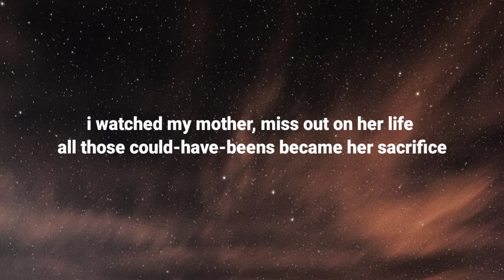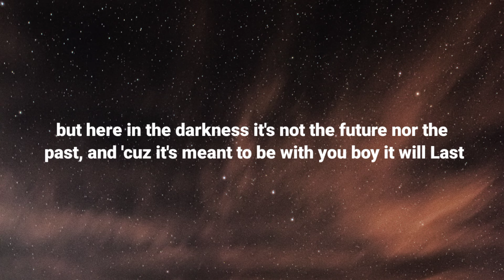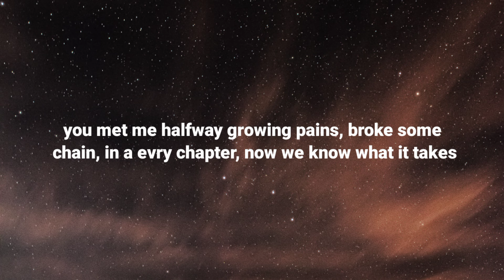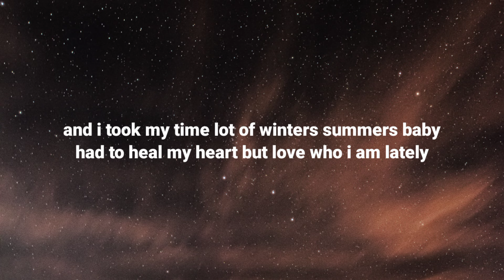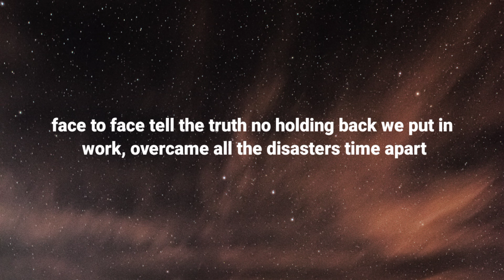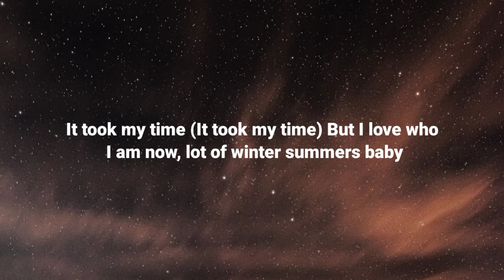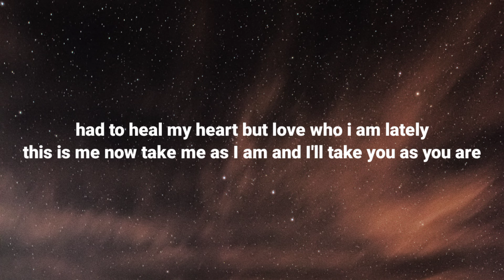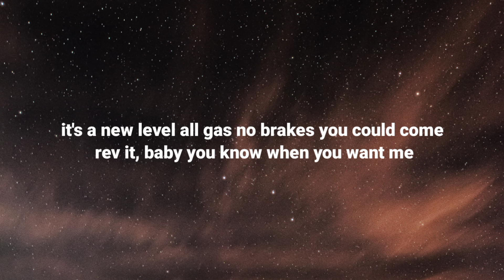Jennifer Lopez - This Is Me...Now (Lyrics)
"Welcome to Perfect Vibes, your ultimate destination for captivating lyrics videos and a diverse range of English songs, both contemporary hits and timeless classics. On this vibrant YouTube channel, we curate a musical journey spanning various genres, including pop, rock, R&B, K-pop, and blues, ensuring there's something for every music enthusiast.

At Perfect Vibes, we don't just share music; we create an immersive experience by providing meticulously crafted lyrics videos that let you sing along to your favorite tracks. Whether you're exploring the latest chart-toppers or rediscovering the magic of old classics, our channel is your go-to source for lyrical delight.

But that's not all – we also offer an exciting opportunity for independent artists to shine.

Join us on this musical journey, where lyrics come to life, and melodies find their perfect home.